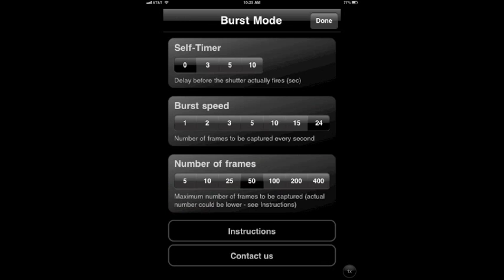iPads In Physical Education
Find out how to use iPads in Physical Education.